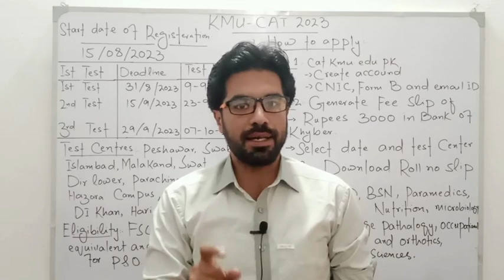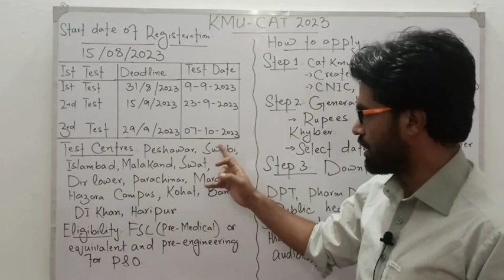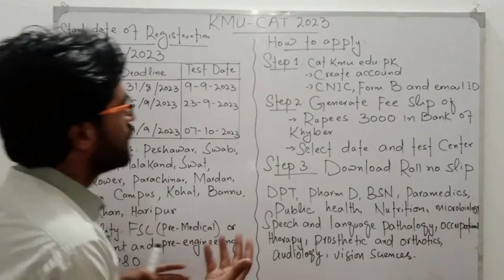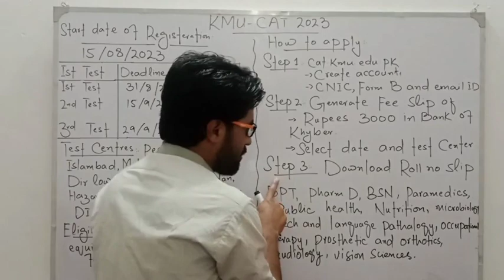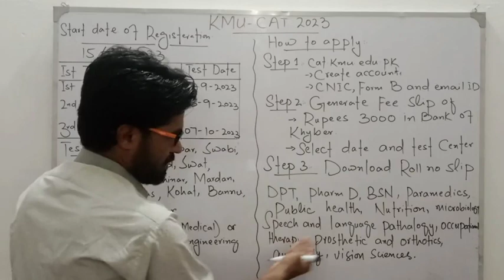KMU - CAT 2023 || Registeration, Fees, Hall, Test date of KMU CAT full information